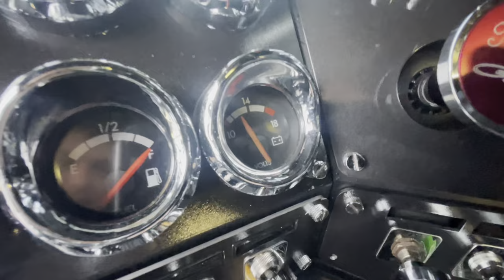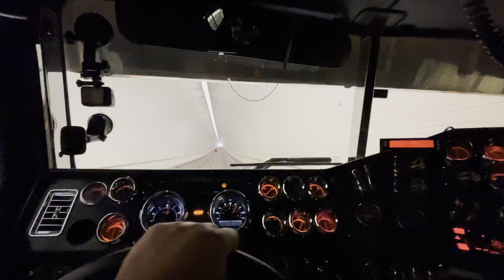BREAKING DOWN / SURVIVING D.O.T BLITZ WEEK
ITS FINALLY TIME FOR D.O.T BLITZ DO WE SURVIVE OR DO WE FAIL???